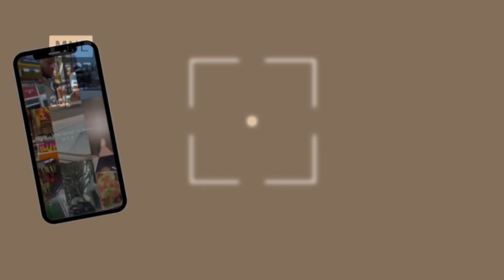I FINALLY LINKED WITH STXPIDMANE BILLS & IT GOT PERSONAL…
Hey y’all, it’s your girl Alasia Monay & I’m back with another videoooo!!!